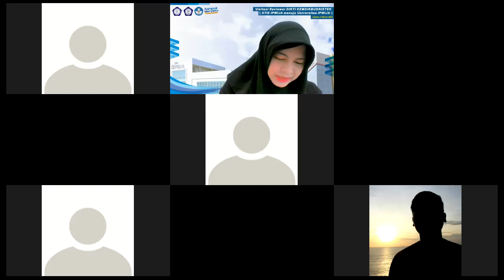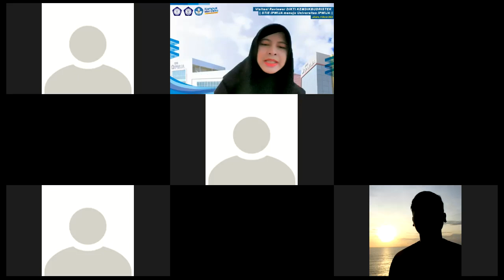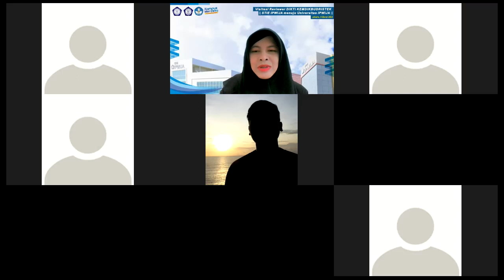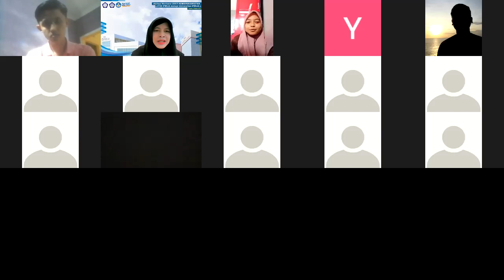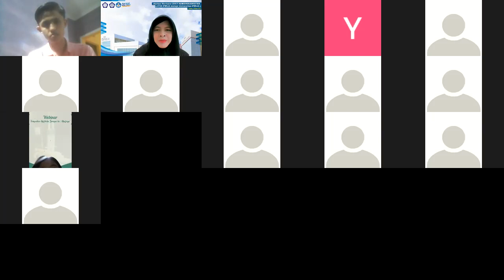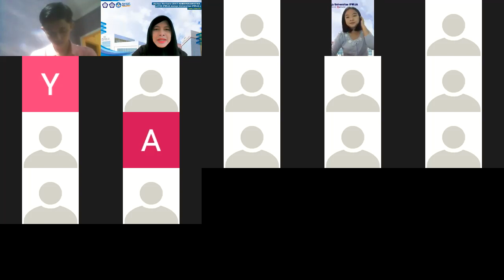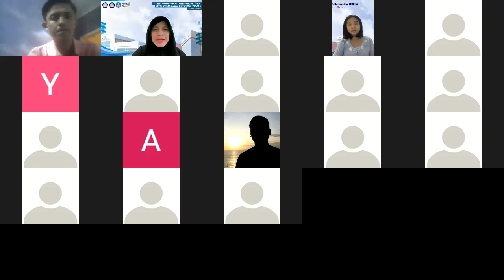D5.20 Pertemuan Ke-1|| Perkenalan Awal Kuliah Perekonomian Indonesia II PART 1